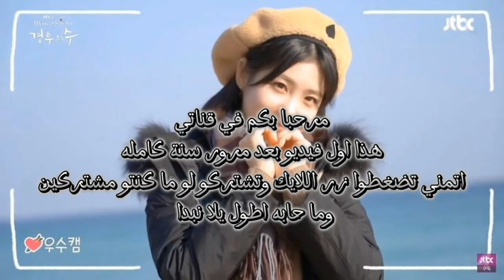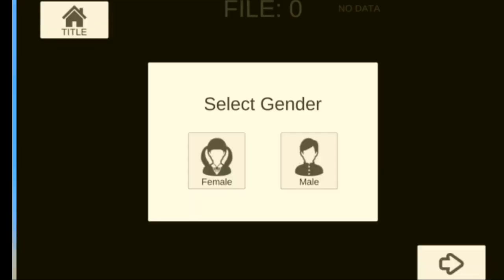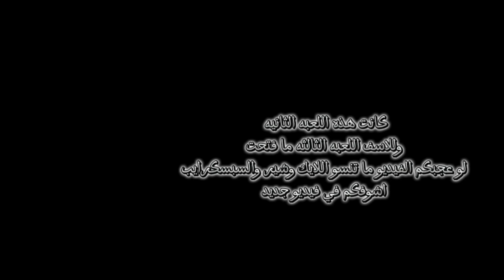لعبت العاب تشبه يادنديري سيميوليتر yanderesimulator yandere yandereroleplay "بصوتي 🙈🌟"